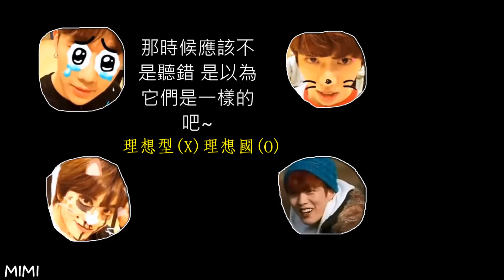infinite的失言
翻譯/字幕 mimi